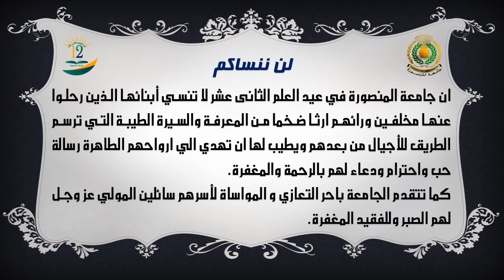جامعة المنصورة لا تنسى علمائها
إعداد ومونتاج : وليد محمد
المكتب الاعلامى لرئيس الجامعة
2021
ملحوطة :
جميع البيانات الموجودة طبقا لما تم ارساله من كليات الجامعة .